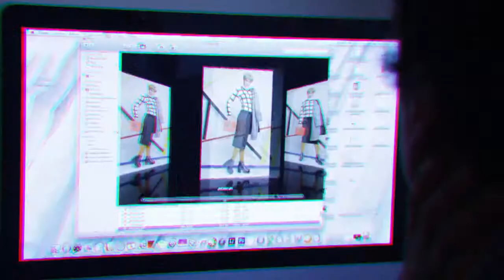Sesion Foto : Revista PM 2014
Registro Audiovisual de sesión de foto para revista PM, en el estudio fotográfico Rodolfo Lertora.

Fotográfo: Rodolfo Lertora.
Productoras: Constanza Gomez, Rocío Monasterio.
Model: Geovanna Tolazzi / Brasil.
Asistentes: Victor Bedone, Fernanda rojas.
Video: Cristián Gaspar / Nice People.

2014